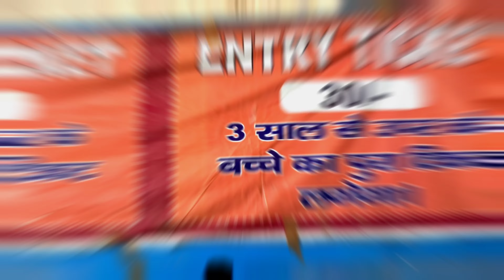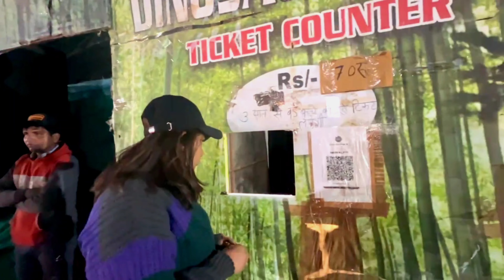yamunanagar trade fair 2024